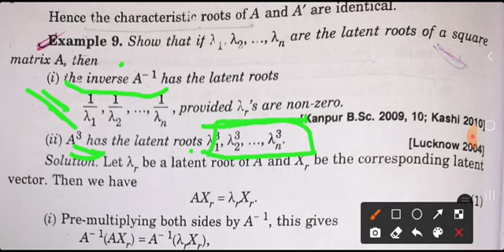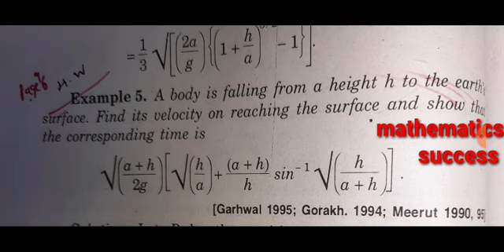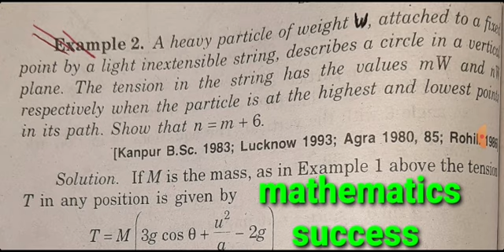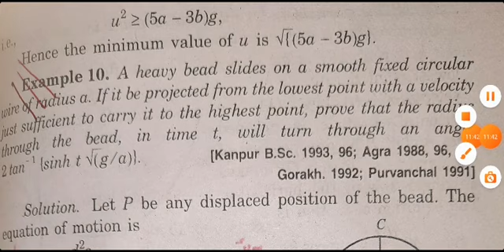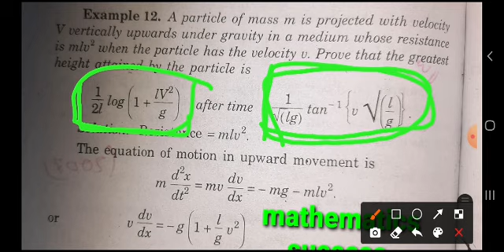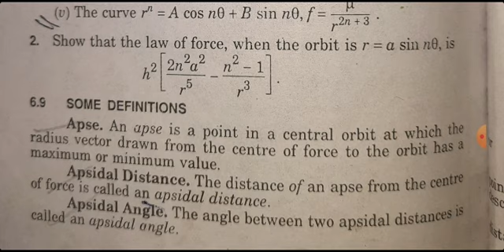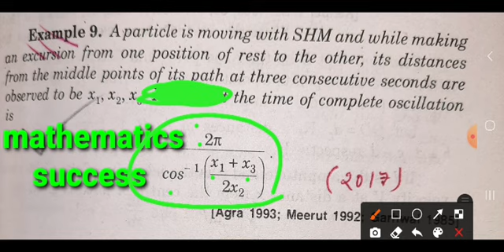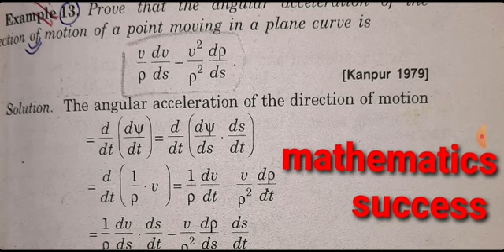most important all math question of Algebra +dynamics b.sc. 2nd year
Mathematics success ✍
All b.sc. classes  csjm kanpur University and competition classes here
Sepcial for uptet ctet exam
bsc. 2nd year chemistry, bsc. 2nd year physics, b.sc. 2nd year mathematics, b.sc. 2nd year english syllabus, b.sc 2nd year math, b.sc 2nd year physics 1st paper, b.sc 2nd year math 1st paper, kanpur university, kanpur university latest news, kanpur university exam date 2021, kanpur university exam date, kanpur university exam, kanpur university news today, kanpur university ba 3rd year exam date 2021, B.sc. objective questions, B.sc. 2nd year math, B.sc. all paperup board result 2021, up board result, up board result 2021 news today, up board result 2021 kaise dekhe, up board result kab aaega, up board result 2021 kb aayega, up board result date 2021, up board result 2018, up board result 2020, up board result kaise dekhe